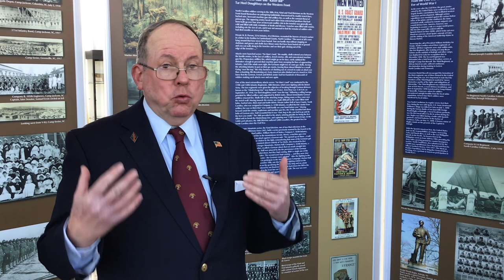Lt. General John Archer Lejeune and the Marines of his Time, ep. 3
Local & State History presents a multi-part series on Lt. General John Archer Lejeune, the namesake of the United States Marine Corps base Camp Lejeune, and the United States Marine Corps. This series is presented by Paul Peeples of the United States Marine Corps Historical Company.

This video features the piece “Bullets and Bayonets” by John Phillip Sousa, performed by the United States Marine Band. This work is in the public domain in the United States. All images used in this video are also in the public domain and were retrieved from commons.wikimedia.org.